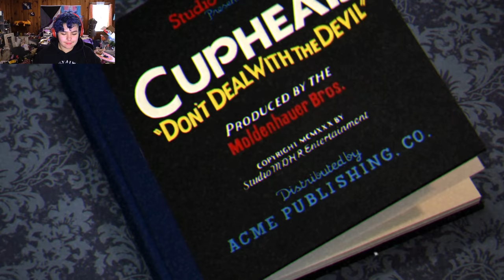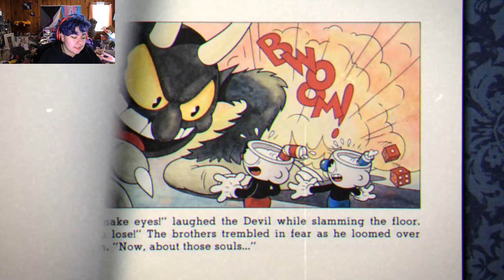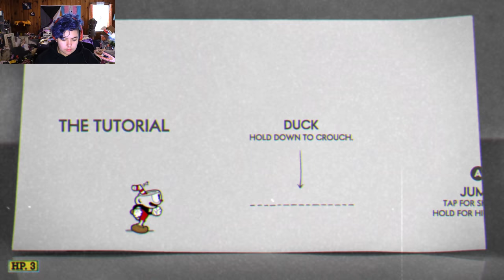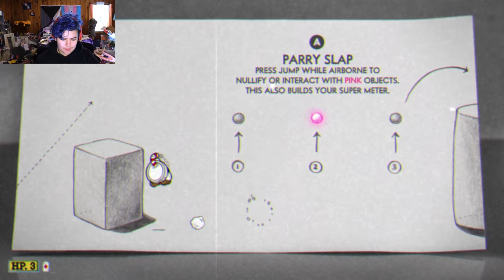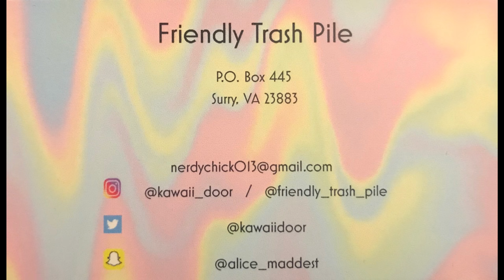22 minute death compilation| Cuphead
This is basically exactly what the title says...

I know I'm a little late on posting this. (I recorded this like a month and a half ago) Thank you for your patience. I'll have more content soon! I promise!!